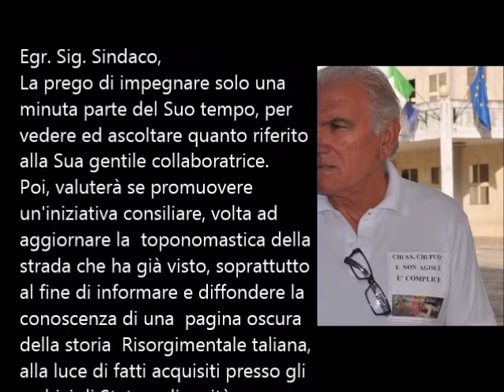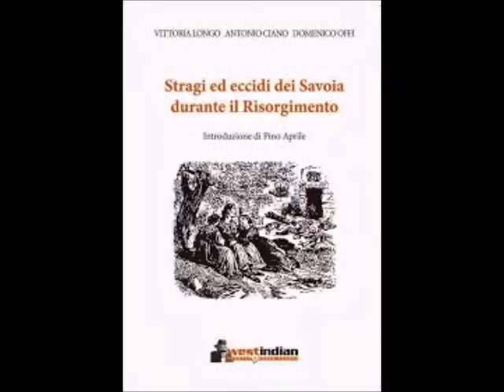Fabrizio Quattrocchi, i garibaldini e gli assassini.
Il Regno delle Due Sicilie e Paradiso non dimenticano!